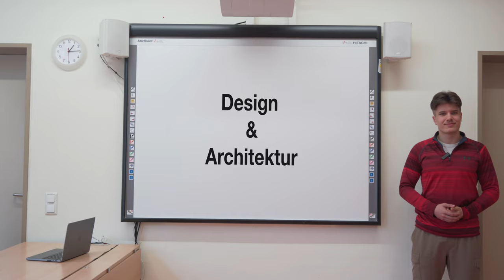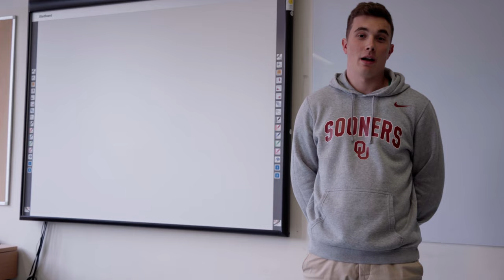Giebichenstein-Gymnasium "Thomas Müntzer", Halle (Saale)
Eine Produktion von:
Leopold Kloevekorn-Fischer